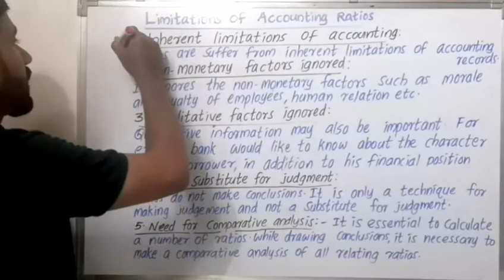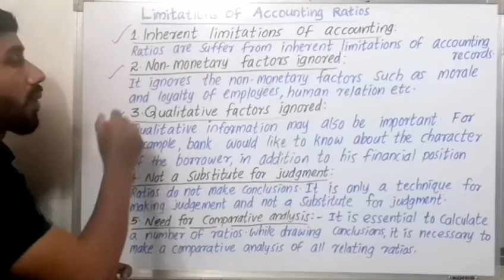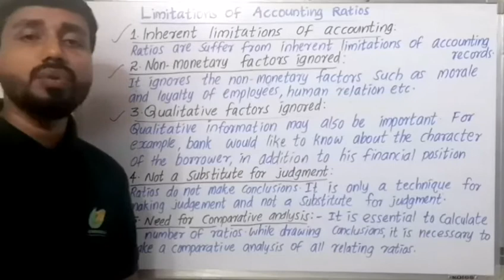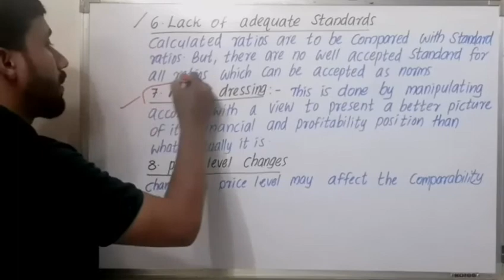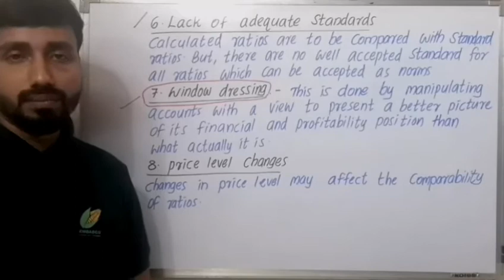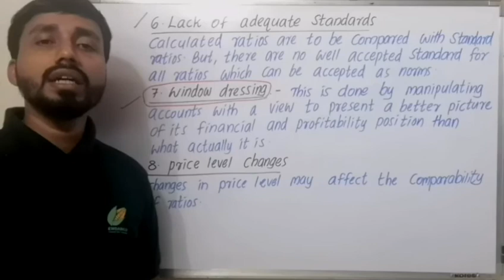LIMITATIONS OF ACCOUNTING RATIOS||RATIO ANALYSIS||PART 3